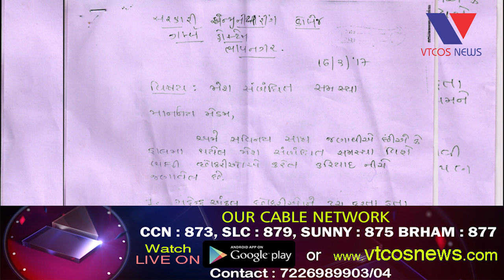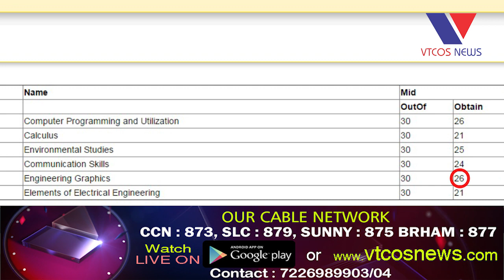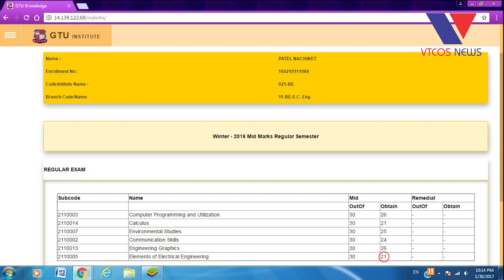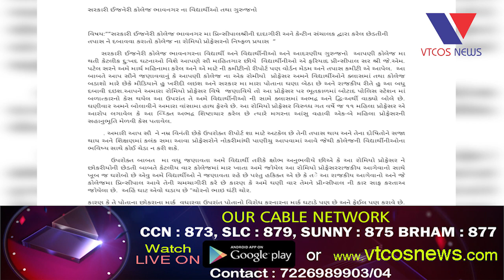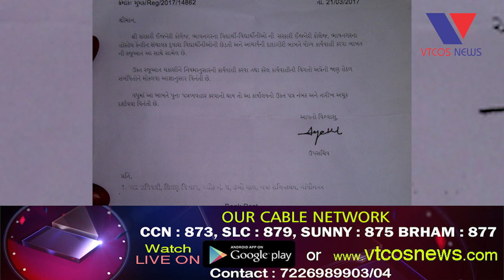Bhavnagar : Government engineering College Ma Sarmukhtyarshahi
-પ્રિન્સિપાલનો ધૃતરાષ્ટ્ર સમાન પુત્રપ્રેમ (નાપાસ પુત્રને પાસ કરાવ્યો)
-પ્રિન્સિપાલના માનીતા પ્રોફેસરની માર ખવરાવવાની અને નાપાસ કરવાની ધમકીઓ (સવાલ ઉઠતા વિદ્યાર્થીને ધમકીઓ )
-વિદ્યાર્થીનીઓ સતામણીનો ભોગ કેન્ટીનમાં છતા કેન્ટીન સંચાલક પ્રત્યે કુણું વલણ (સતામણીનો ભોગ દીકરીઓ છતા ઘટના દબાવાય)
આવા અનેક મુદ્દાની શિક્ષણમંત્રી અને મિનિસ્ટર કક્ષાએ લેખિત રજુઆત છતાં
ઘટનાઓ દબાવી દેવાના પ્રયાસો સરકારી ઈજનેર કોલેજમાં થઇ રહ્યા છે.
છતા અહીંયા કશું નથી બન્યું તેવી વિદ્યાર્થીઓને ધમકાવી સહી કરાવાઈ...

-શું ભાવનગર સરકારી ઈજનેર કોલેજમાં રાત-દિવસ મહેનત કરી
ભણતા વિદ્યાર્થીને પરિણામમાં ન્યાય મળશે...???

-શું વિદ્યાર્થીનીઓની સતામણીની ઘટના દબાવી દેવાશે...???

ન્યાય માંગી રહ્યા છે સરકારી ઈજનેર કોલેજના વિદ્યાર્થીઓ...